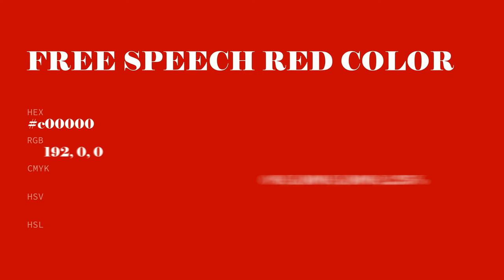Free Speech Red color c00000 hex color - Red color - Cool color c00000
What color is Free Speech Red ? c00000 hex color - Red color - Cool color c00000

Hex c00000 Color Code is also known as Free Speech Red color.